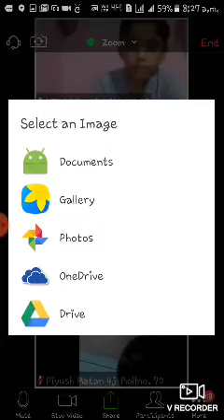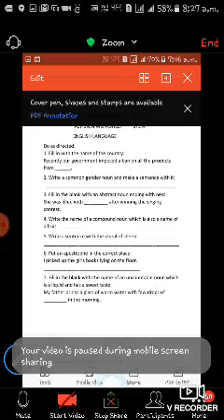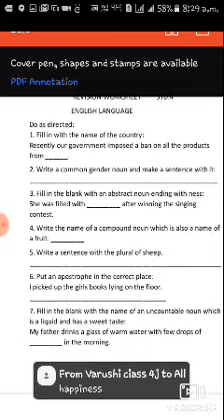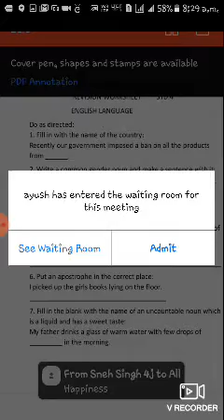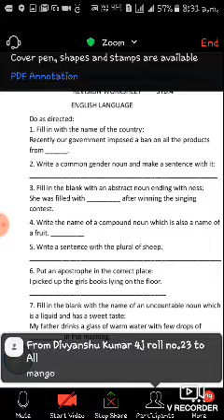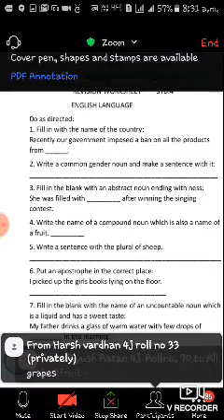Bandana Bayan videos